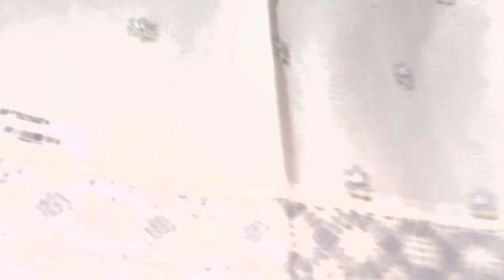New collection 🛍️🛍️onlineshopping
Online shopping  🛍️
100 % trusted brand